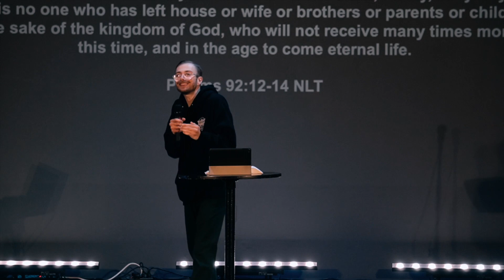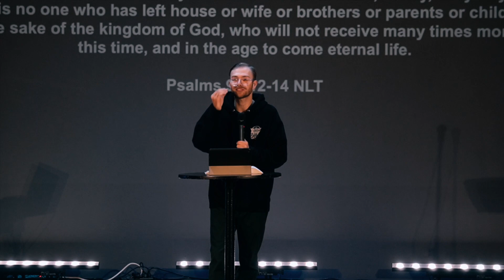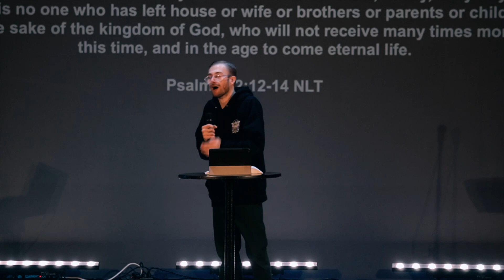A Passion For Growth | Noah Miner | ANCHOR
David was described as a 'man after God's own heart.' Join us as we position our passion for the things that please God's heart.